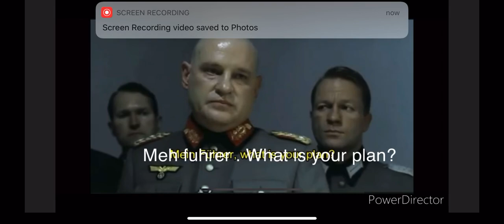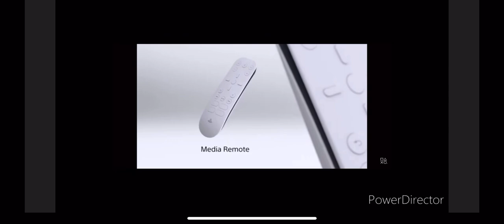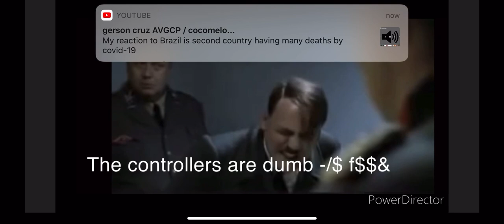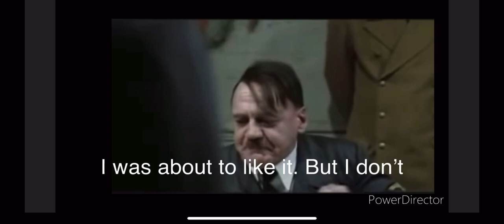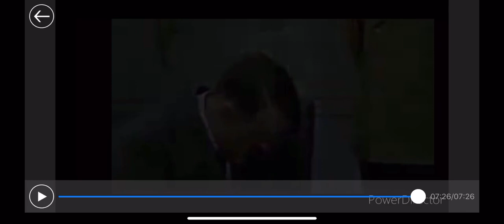Hitler reacts and rants on the ps5 Realve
In favor of fair used.